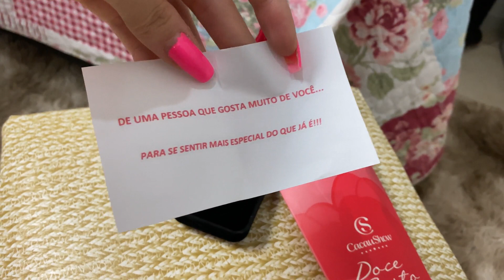RECEBI UMA SURPRESA DE UM ADMIRADOR SECRETO!!!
Instagram.com/camilaheine